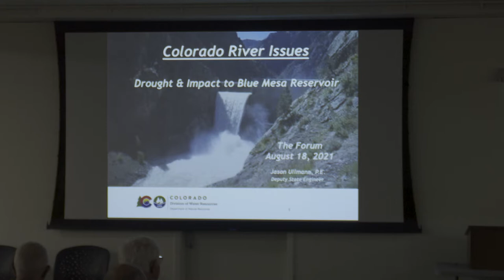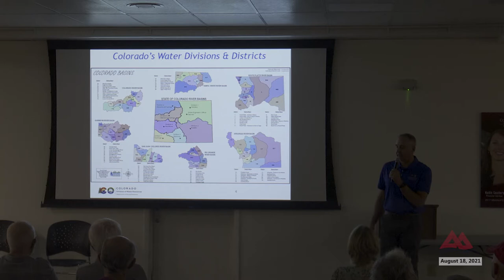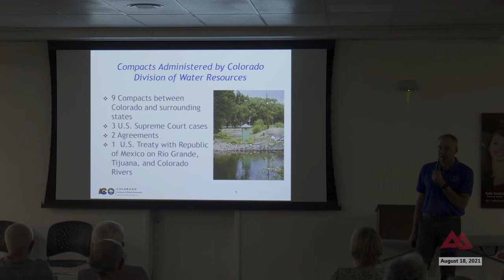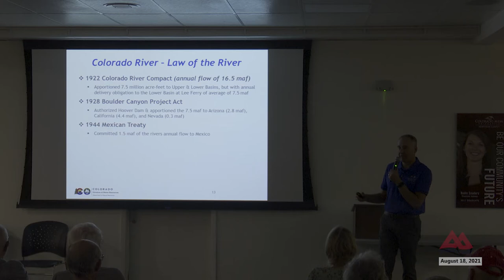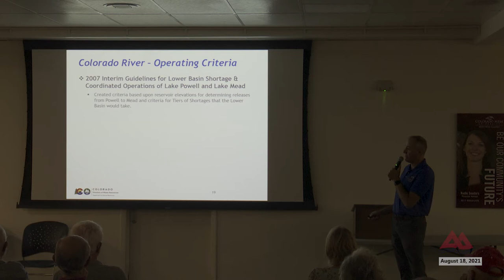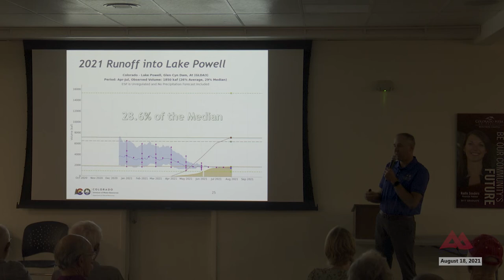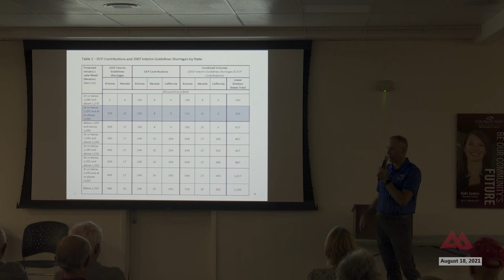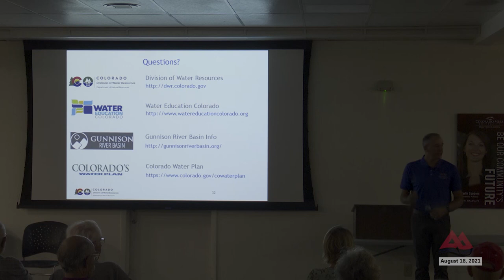The Forum: Wednesday August 18, 2021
From the Wednesday morning August 18, 2021, meeting of The Forum inside Cascade Hall on the campus of Colorado Mesa University Montrose.

We have all heard about the effects of prolonged drought and aridification (the gradual change of a region from a wetter to a drier climate) are having in the Colorado River Basin. We are experiencing its effects across the west and here in Montrose. On Wednesday, August 18 from 8-9 a.m. Deputy State Engineer Jason Ullmann from the state's Division of Water Resources will share how the recent drought has affected our valley and how dry conditions have pushed the seven Colorado River Basin States to the brink of a crisis. Come and learn how Colorado’s largest reservoir, Blue Mesa Reservoir, will be used this fall to boost levels in Lake Powell.